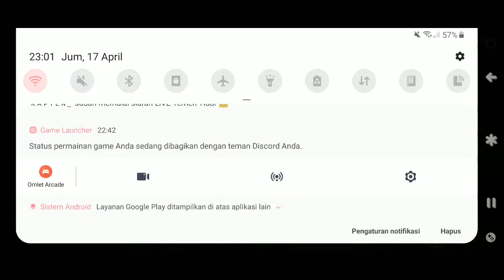Nyoba Game DBD versi Mobile Pusing....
Nggak tahu mau nulis apa